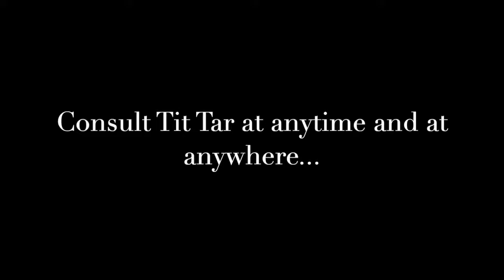As what my dear friend says, once the affinity is around then healing gets more effective💪😘❤️🌍👍🏼💯💪🙏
Flash Back...TIT Tar at anytime and at anywhere.